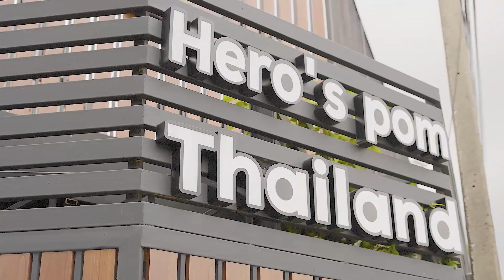มาเเล้ว 2 สาวสีหายาก ขาว ช็อคโกเเลต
ติดตามความน่ารักของเด็ก ๆ บ้าน Hero's pom ผ่านช่องทางอื่น ๆ
LINE : @Heropom

Hero’s Pom ฟาร์มเพาะพันธุ์และจำหน่ายปอมเมอเรเนียน สายพันธุ์แท้ สายเลือดแชมป์ อันดับ 1 ของเมืองไทย เรารับประกันสุขภาพปอมเมอเรเนียนด้วยสาเหตุโรคลำไส้อักเสบและโรคหัดสุนัข นานที่สุดในประเทศไทย พร้อมบริการให้คำปรึกษาตลอด 24 ชั่วโมง

สำหรับลูกค้าที่สนใจเข้ามาเชื่อมชมเด็ก ๆ บ้าน Hero's Pom สามารถนัดหมายได้ทาง
รบกวนนัดล่วงหน้า 1 - 2 ชั่วโมงก่อนมาถึงนะครับ

Hero's Pom เราตั้งอยู่ที่
59 ลาดพร้าว 101 ซอย 46 เขตบางกะปิ กรุงเทพฯ 10240